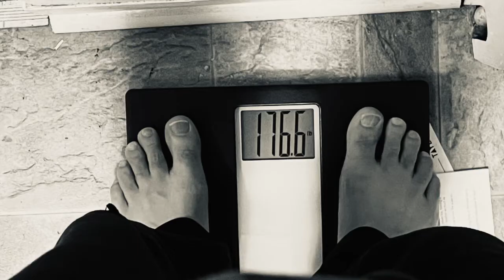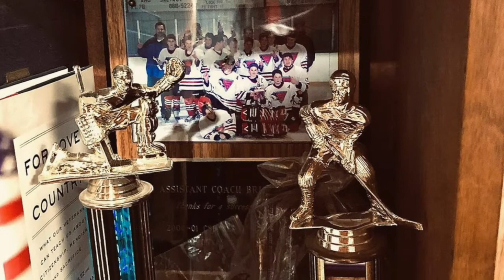Okami Shotokan - The Art of the Five-Minute KO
Brief Documentary Detailing my MMA training in Vermont